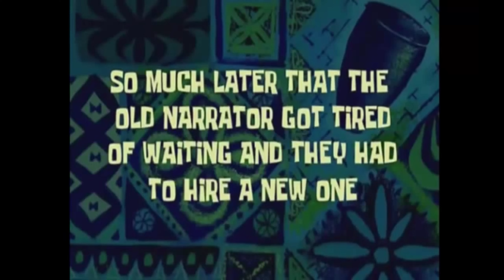ORI RALLY WIRD ZUR KATHASTROPHEN RALLY ! /MACHT DER 106er DAS MIT ?/ DIE STEELRIDERS IN WUPPERTAL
Willkommen zum letzten teil der ORI RALLY in Wuppertal. Dieses mal werden wir aus den Letzten 1,5 Stunden Fahrt das Best of zusammensetzen. Da ihr in dem 1 Teil den aufbau einer ORI gezeigt bekommen habt, starten wir jetzt in das Letzte Finale Format bei den Oris. Wir werden ab jtzt immer nur bei einer ORI FAHRT das Best OF zeigen mit viel unterhaltung. Das ist Unterhaltung pur aber eure Meinung ist uns Wichtig deshalb schreibt gerne mal in die Kommentare welcher Teil euch am besten gefallen hatt.
Über Feedback und Support würden wir uns Freuen !!!

TITELMENÜ
00:00 INTRO
01:10 ES GEHT WEITER
19:35 DAS ENDE